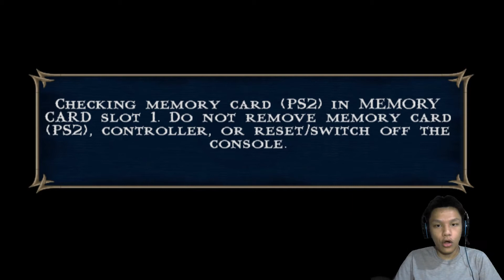MK Shaolin Monks Indonesia (4) - Tiga Sekawan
Ini dia lanjutannya dan kita melawan tiga sekawan yang cukup menggoda